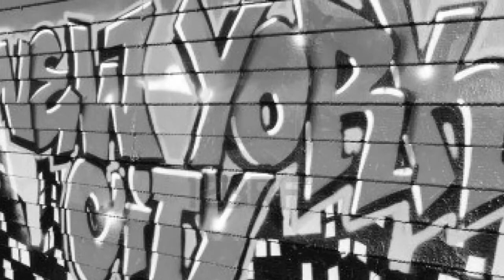Freestyle Rap King (Kong) Scarface Scaramanga Marteria Kids Cover Persiflage Freestyle HD Video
Freestyle Rap King (Kong) Scarface Scaramanga Marteria Kids Persiflage Freestyle Version HD Video 2014 COVER VERSION ZURÜCK IN DIE ZUKUNFT PART III
Zurück in die Zukunft aus Berufung
(Back to the Future du Lutscher) ツ